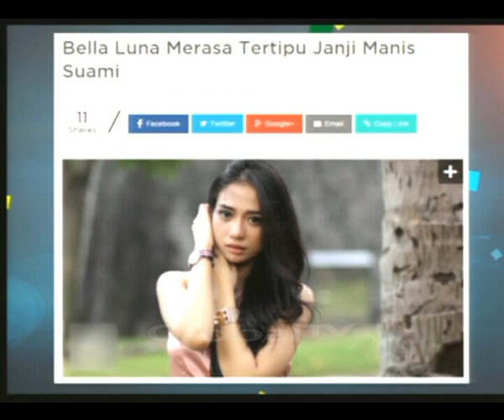Bella Luna, Orang Ketiga Dibalik Retaknya Hubungan Cita Citata & Ichal?